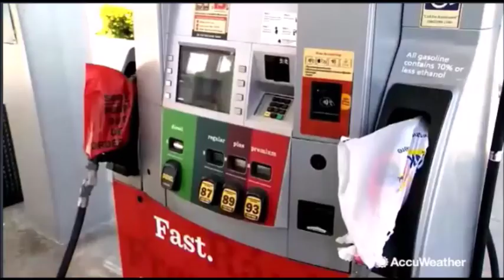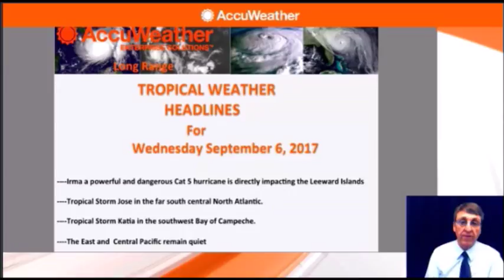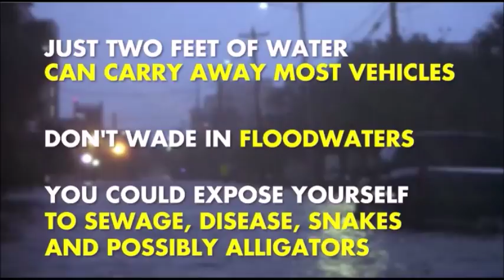Tracking Hurricane Irma: Hurricane Irma Landfall Orlando, Florida - Hurricane Irma Florida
Hurricane Irma Live, Hurricane Irma Forecast, Hurricane Irma Florida, Hurricane Irma Orlando
Hurricane Irma as a powerful Category 5 storm heads west toward Puerto Rico and closer to the U.S. mainland. Live video captures Hurricane Irma strike the island of St. Martin in the Caribbean. The east Cost of Dflorida is likely to feel the power of Irma on Saturday. The Storm could rumble very near or pass over Miami on Sunday, Forecast models show.
Source: Fox News, CNN, Accu Weather, The Weather Channel, Wood TV
Hurricane Irma Orlando
Hurricane Irma New York

Where will Hurricane Irma make Landfall?
Will Hurricane Irma hit Florida?
Will Hurricane Irma hit USA?
Will Hurricane Irma hit US?
Will Hurricane Irma hit Orlando?